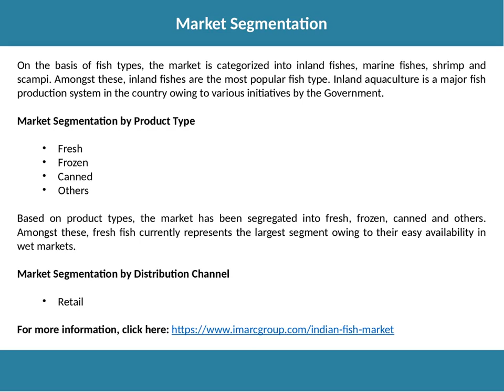Indian Fish Market Trends, Scope, Demand, Opportunity and Forecast by 2024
The Indian fish market reached a value of INR 1,110 Billion in 2018. Fishing is practised along the entire length of the Indian coastline as well as at the banks of many rivers flowing across the country. It covers numerous activities such as the capturing, culturing, preserving, transporting, processing, marketing or selling of fish and other related products.

Want more information about this market? Request a free report sample

IMARC Group
James Smith